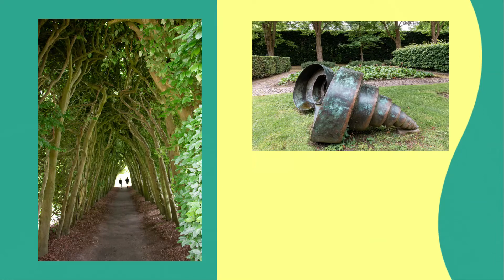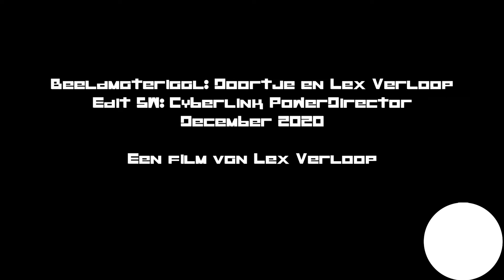Kasteel Museum Het Nijenhuis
In het voorjaar zijn we naar het Kasteel Museum Het Nijenhuis geweest in Olst / Wijhe Overijssel Nederland. We deden deze impressie op.